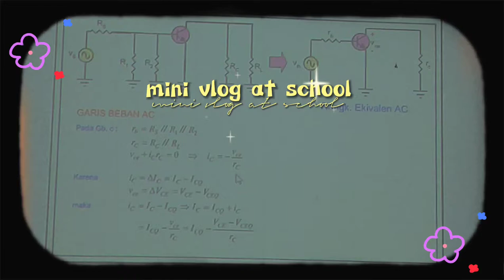🎒 Mini vlog at school - UB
Hello sweet! hope u enjoy this short video^^